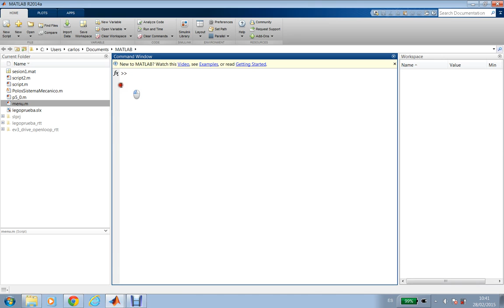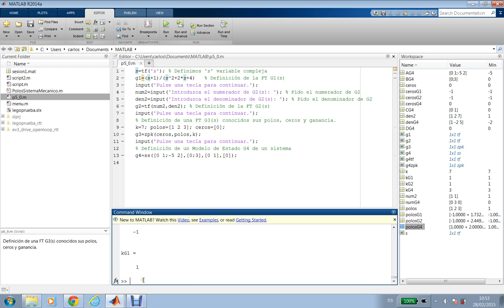Curso 2014-15. Control Toolbox. Introducción (2)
Introducción a las funciones disponibles en la librería "Control Toolbox" de Matlab.